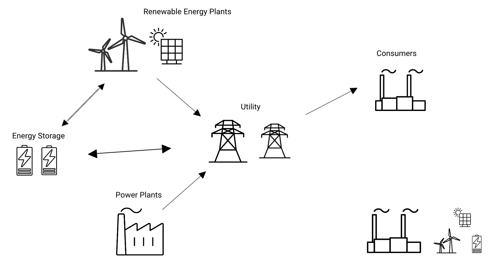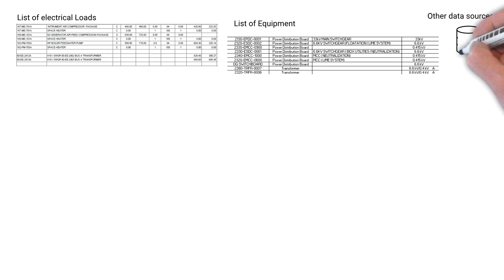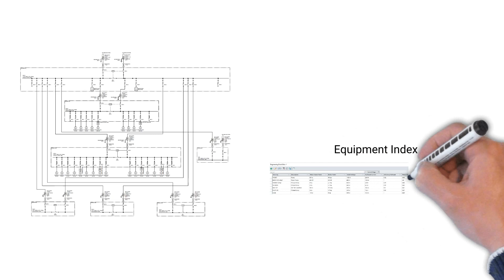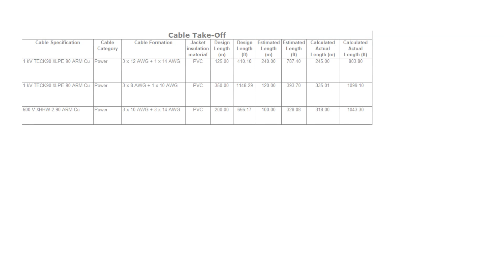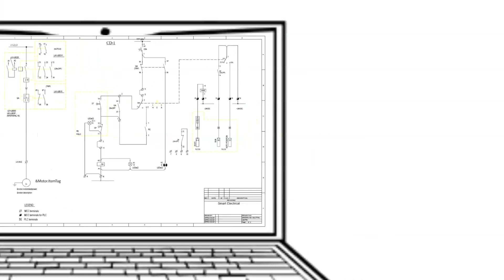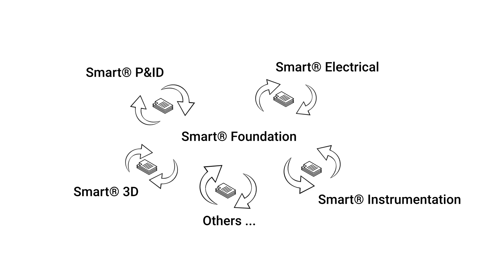Smart® Electrical: digitize your power and control it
This video illustrates a typical journey of an Intergraph Smart Electrical user and the way it can be scaled up to open new horizons of the digital evolution in profession, business, and even global energy